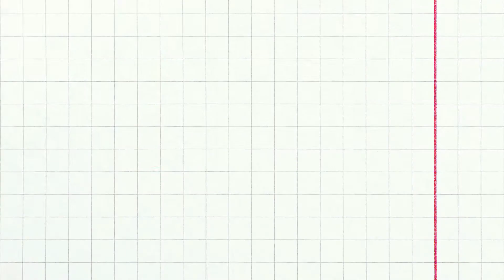How To Make Cool Earrings & Pendants From Recycled Plastic | Cool Crafts Channel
In this video I showed you how to make cool earrings & pendants from recycled plastic. Hope you enjoy it ! Cool Crafts Channel
Hello everyone!
 Welcome to Cool Crafts channel. Cool Crafts is a channel specializing in recycled items such as: plastic bottles, plastic boxes, cans ..etc...  to make beautiful jewelry and cute useful things in daily life and at the same time Cool Crafts Channel joins hands to help the environment become better. for people to live longer and healthier lives. Please watch the program of Cool Crafts channel if you find it interesting, please support and accompany us. Thanks very much!